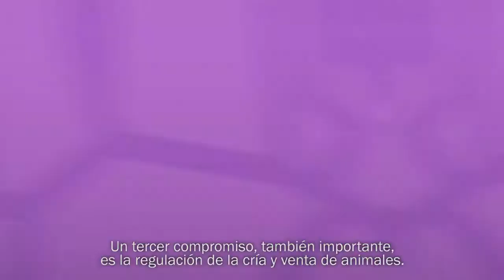La protección animal al frente - Alejandra Barrales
La protección y los derechos de los animales son prioridad en el Plan Maestro que tenemos para la ciudad. CDMX 🐾